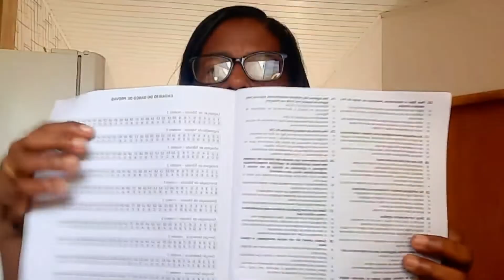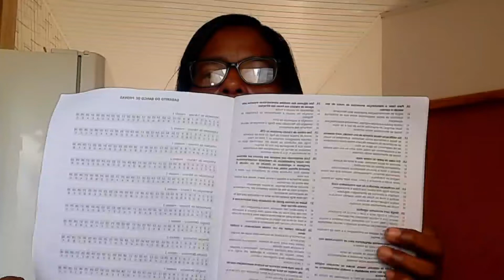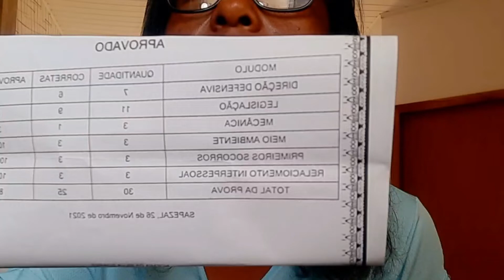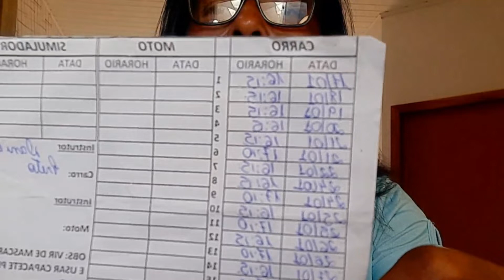Primeira Habilitação - Relato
Neste video conto a vocês como foi tirar minha primeira habilitação.
Não foi muito fácil, tive varios perrengue mas consegui tirar a tanta sonhada habilitação .
Espero que gostem de ouvir meu relato, foi feito com muito amor e carinho para vocês.